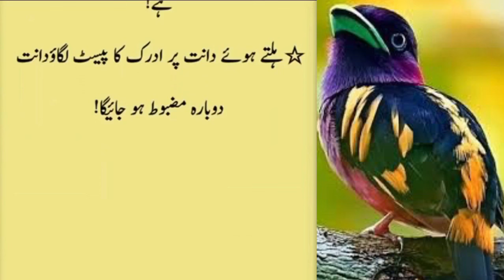Asan Gharelo Totkay Kitchen Tips [Sonehri Batien] Aaj Ki Achi Baat [Golden Words] New kitchen tips